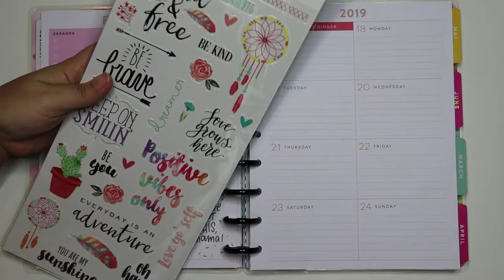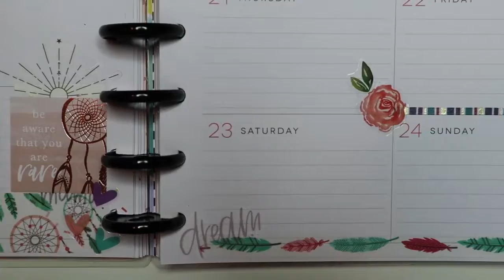Plan With Me February 18-24 2019 // Music Only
Hey everyone! Here is my spread for next week! I really hope you enjoy this video and find it helpful!! As always, thank you all so much for watching!!

Visit me on Instagram: @preciselymomvlogs

This video was edited using Adobe Premiere Elements 15